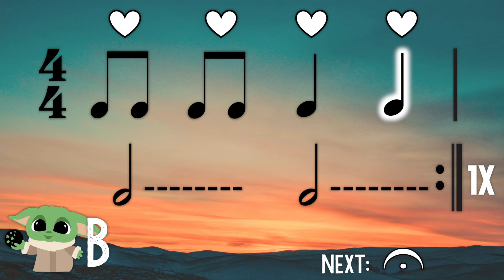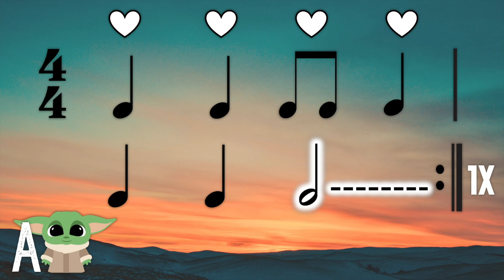The Mandalorian Rhythm Play Along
A rhythm play along to music from The Mandalorian! This can be used with any instruments or no instruments! Reinforces rhythm reading and steady beat, teaches form, tempo changes and the fermata symbol. Uses quarter note, paired eighth notes, quarter rest and half note, 4/4 and 2/4 time signatures, bar lines and repeat signs.

Includes two contrasting sections of music from The Mandalorian Season 2.